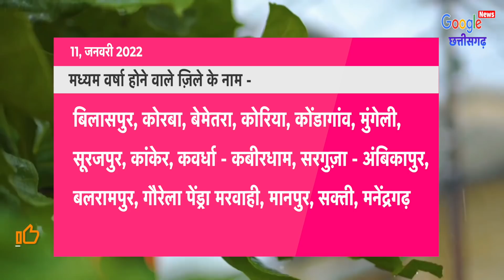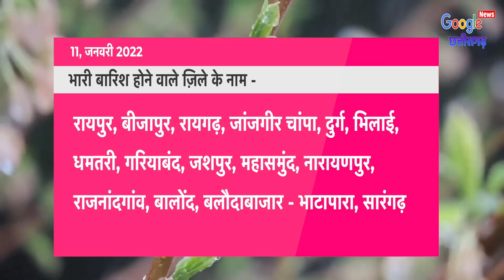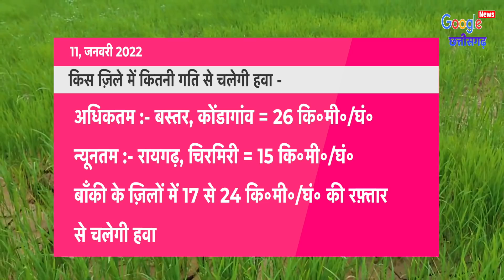11 January 2022 छत्तीसगढ़ का मौसम आज का मौसम मौसम की जानकारी Mausam Aaj ka Cg Mausam Vibhag Raipur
11 January 2022 छत्तीसगढ़ का मौसम आज का मौसम मौसम की जानकारी Mausam Aaj ka Cg Mausam Vibhag Raipur
1- Cg Mausam
2- Chhattisgarh ka mausam
3- mausam vibhag Raipur
4- Chhattisgarh  mosam
5- Chhattisgarh Weather
6- Chhattisgarh ka mausam
7- Chhattisgarh weather report
8- mausam ki jankari Chhattisgarh
9- mausam ki khabar
10- Mausam Ki taja jankari
11- Mosam ki Jankari
12- mausam vibhag
13- mosam ka haal
14- mosam vibhag
15- mausam ki jankari
16- aaj ka mausam
17- weather forecast
18- weather report
19- weather today
20- weather forecast india
21- rain weather
22- aaj ke mausam ki jankari
23- mausam vibhag Raipur
24- छत्तीसगढ़ का मौसम
25- मौसम की जानकारी छत्तीसगढ़ 2022
26- आज का मौसम कैसा रहेगा 2022
27- आज के मौसम का हाल
28- मौसम समाचार
29- कल का मौसम कैसा रहेगा
30- आज के मौसम की जानकारी
31- आज रात का मौसम कैसा रहेगा
32- कल का मौसम कैसा रहेगा
33- आज का हाल बताइए
34- कल के मौसम का मिजाज
35- आज के मौसम की जानकारी,
36- आज के मौसम समाचार
37- आज का मौसम कैसा रहेगा
38- मौसम विभाग
39- मौसम की जानकारी
40- मौसम का हाल
41- कल के मौसम का हाल
42- कल का मौसम कैसा रहेगा
43- aaj ka mausam
44- barish kab
45- pani Giregi
2022 Topic Cover :-